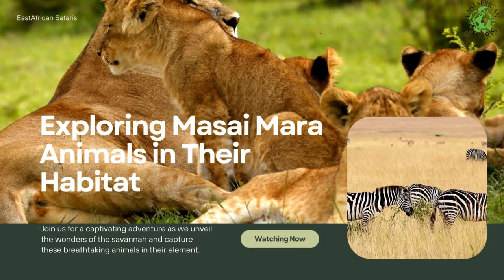The Untamed Beauty of Masai Mara: A 4K Wildlife Safari Film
"Immerse yourself in the untamed beauty of Masai Mara with our 4K wildlife safari video. Witness the majestic creatures of the wild in their natural habitat, from the towering elephants to the swift gazelles. Experience the thrill of a safari from the comfort of your home and let the breathtaking landscapes and diverse wildlife of Masai Mara captivate your senses. 🐘🦁🌍🎥"